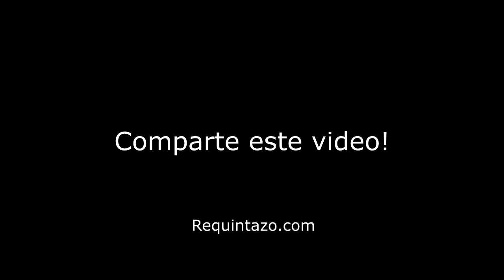Porque das consejos de como pegar si NO ERES FAMOSO?? | Requintazo Podcast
En este podcast doy unos consejos de como tu puedes promocionar tu musica para que as gente te conozca.

Estos son los mismos consejos que aplico a mi negocio para que siga creciendo. Espero te ayude. Porfavor Comparte!